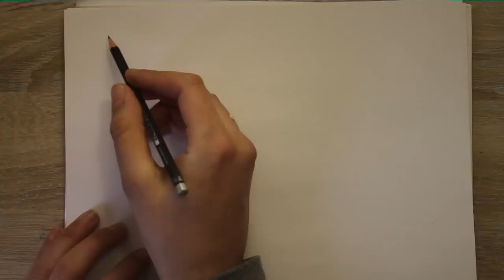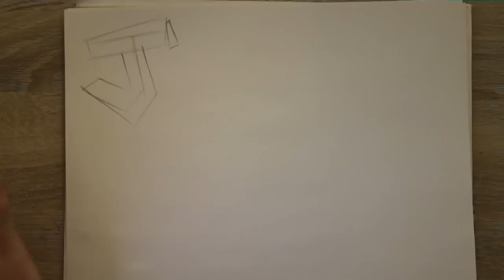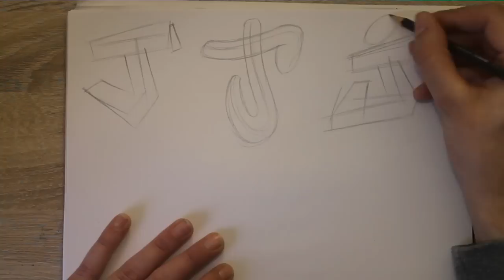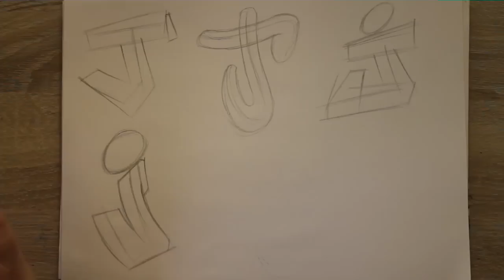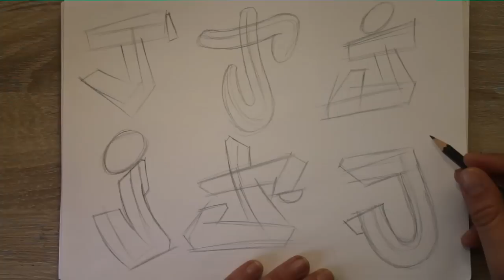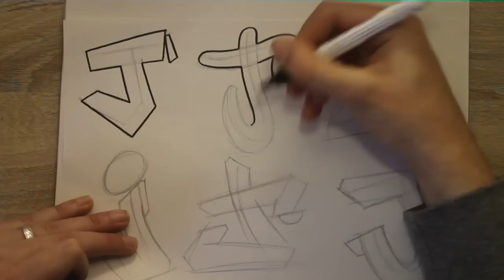Graffiti Alphabets Letter J - Buchstabe J - Letra J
At this video i show you how to draw the letter J in diffrent ways. I show you 6 diffrent graffiti alphabets in one video for the letter J.